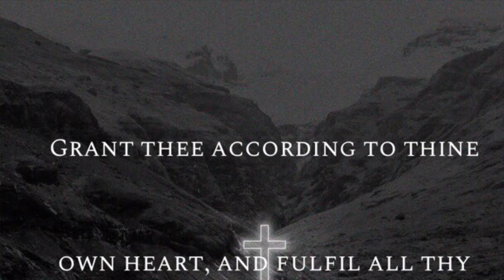JESUS WANTS THIS ONE THING FROM YOU!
About Stacie: I am Stacie Cherill, a goofy, loving girl from Texas who loves Jesus with all her heart. I have a passion for sharing the love of Christ with the world via acting, dancing, creating, performing, modeling, writing, videos & music. I love traveling, my weenie dog, Ellie, my family & encouraging others. I'm the forever love of RMII. I have done mission work in Argentina, Honduras and soon to be Brazil. I have a Bachelor's of Science Degree in Radio-Television- Film from The University of Texas at Austin. Welcome!